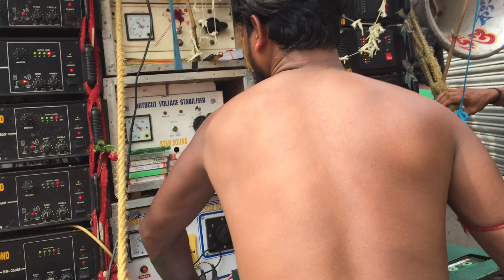M.M.Sound Vs Star Sound Competition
Welcome To Dj Rajib & M.M.Sound YouTube Channel

Title :M.M.Sound Vs Star Sound Competition

মাইক সেটের নাম এবং ডাইলগ দিয়ে ডিজে গান তৈরি করার জন্য
যোগাযোগ করুন -ঝিকরা , সাতগেছিয়া ,পূর্ব বর্ধমান
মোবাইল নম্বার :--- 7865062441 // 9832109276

Like / Comments / Shear / View/
Press Tha Bell Icon

-▬▬▬▬▬▬▬▬▬► OTHER ◄▬▬▬▬▬▬▬▬▬